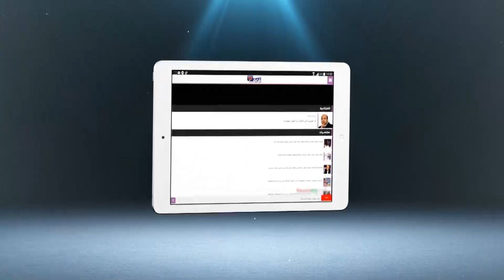أب سهام : شرف بنتي ماكيهمهاش غير بوحدها كيهم كاع المغربيات وهي مطعونة في شرفها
قال أب سهام أن ابنته مظلومة ومطعونة في شرفها الذي يهم جميع المغربيات بشهادة الجيران الذين على دراية بتربية سهام وزوجها وصديقه